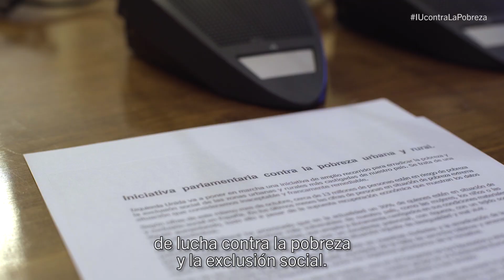IUcontraLaPobreza - Teaser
Teaser de adelanto de la miniserie 'IU contra la pobreza' que recoge  los 8 meses de trabajo, con viajes del equipo parlamentario de IU por todo el territorio, para conocer los diversos rostros que toma la exclusión y para escuchar sus voces.